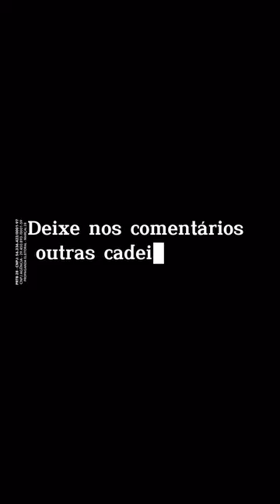MULTIVERSO DA CADEIRADA